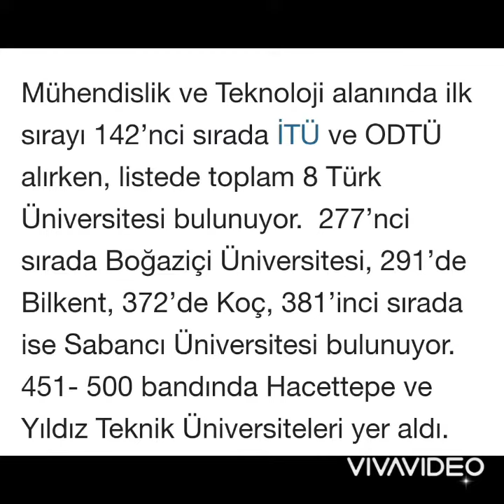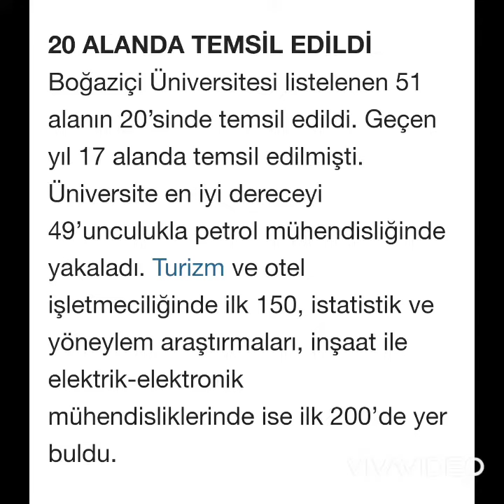2022 ALANLARINA GÖRE EN İYİ TÜRK ÜNİVERSİTELERİ BELLİ OLDU 🔥🔥🔥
YKS TERCİH DÖNEMİNDE ÜNİVERSİTE KAYITLARINDA YURT-BURS BAŞVURULARINDA TÜM DETAYLAR KANALIMIZDA YAYINDA OLACAK 🤗

. Kaynak:
Hürriyet gazetesi